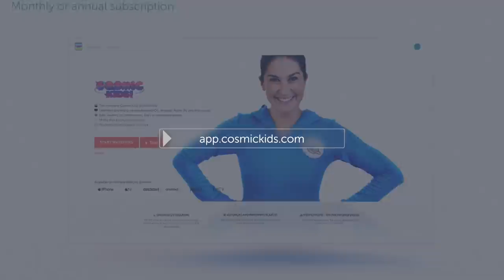Sports Day Kids Yoga! 🎾 Yoga Club (Week 56) | Cosmic Kids Yoga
The whole family will be on their feet with our wonderful Sports Day Yoga Club!

Included in this week's spectacular sports episode, you'll find:

🎾 A chair-based yoga and breathing sequence to get everyone warmed up!
🎾 A lesson in Bicycle Pose!
🎾 A high-energy shake about in our safari themed Super Yoga!
🎾 A Yoga Adventure with Sonic The Hedgehog!

We love hearing what you're enjoying and what you'd like to do on Yoga Club, so get in touch with us at !